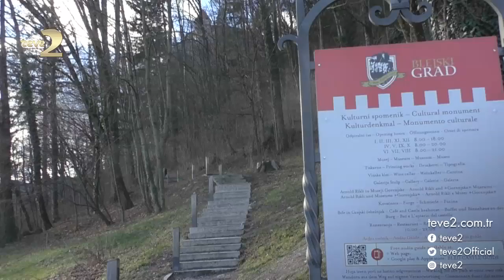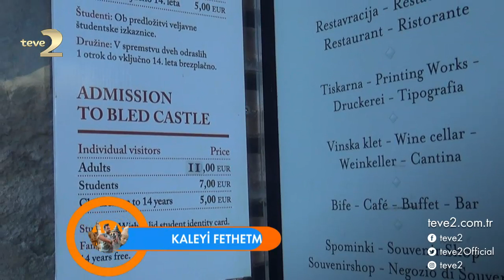Çok Gezenti: Bled Kalesi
11. Yüzyıl başlarında inşa edilmiş bu kale, gölün yüzeyinden 100 metre yükseklikte sarp kayalıklar üzerine konuşlanmıştır. Ortaçağ stili mimarisiyle görenleri büyüleyen kalenin içinde gölün ve kalenin tarihine adanmış bir müze bulunmaktadır.